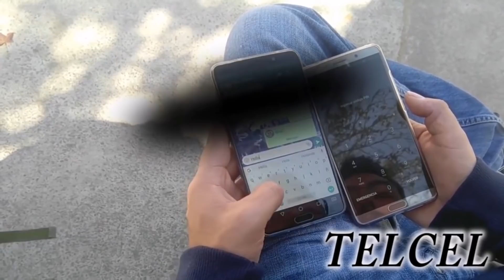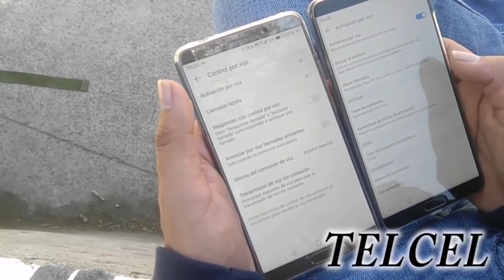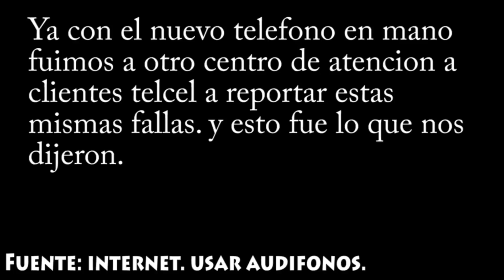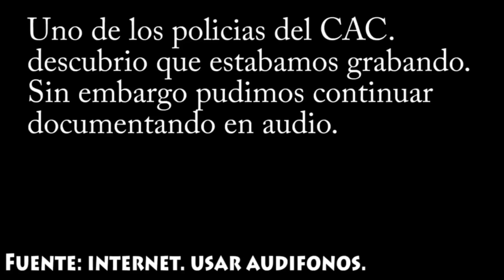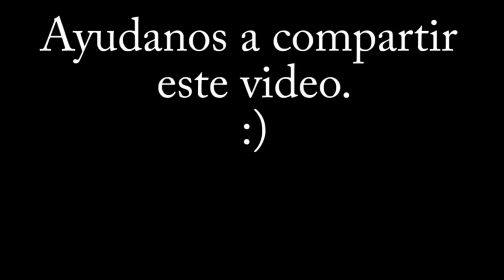Telcel y Huawei TIENEN MUCHOS PROBLEMAS!!! MATE 10 DEFECTUOSOS....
Hola amigos de GiikZone normalmente no hablamos de este tipo de problemáticas en el canal, pero esta vez muchos usuarios y dueños del Huawei Mate 10 vendido por la operadora TELCEL, han presentado muchas fallas de software ya que la rom modificada por Telcel presenta una optimización muy mala y un funcionamiento descepcionante.

Todos estos usuarios han ido a presentar sus quejas a CACs Telcel sin ningún tipo de respuesta a esto ya que pretenden desconocer el problema, Huawei ha mencionado a varios de estos usuarios que hay una solicitud a Telcel para poder instalar una ROM LIBRE DE MODIFICACIONES para mejorar el funcionamiento del equipo y poder brindar un producto 100% funcional.

Esperemos que Huawei nos de a todos respuesta lo antes posible.

Fuente de Información. Internet

No te lo puedes perder, cualquier duda dejarla en los comentarios o consultar al correo electrónico del canal.